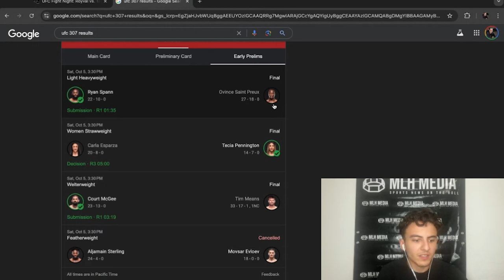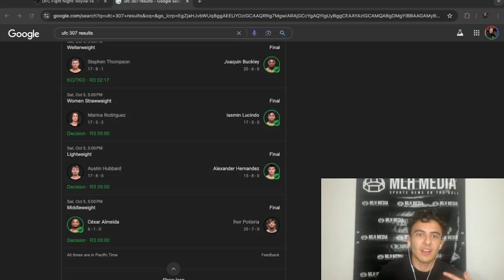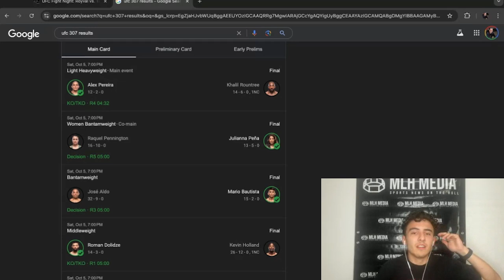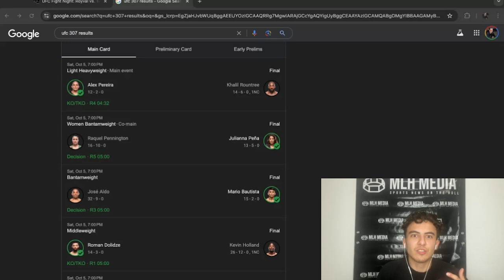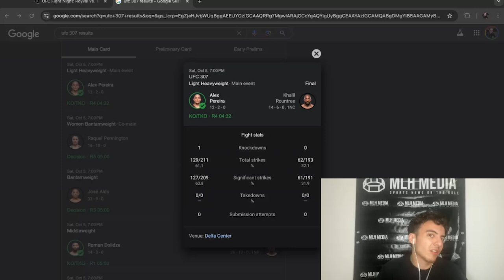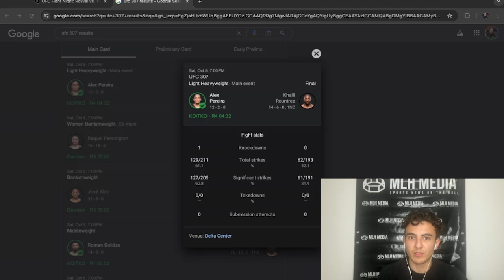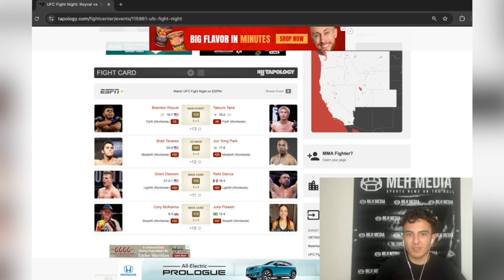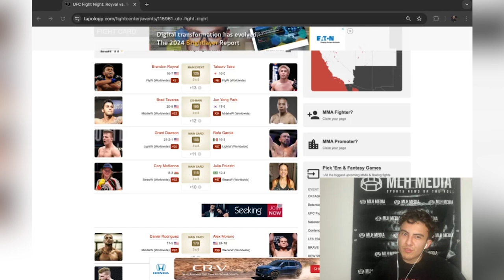MLH UnCensored Ep 2 | UFC 307 Review, UFC FN 98 Fights To Watch, Jackson Hemauer and Skyshun Jones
Was a fun time getting to speak to Skyshun Jones (4-0 Amateur fighter) and Jackson Hemauer (1-0 Pro) for stopping by the program as we look to break down the results from UFC 307 and some fights to make from those results.  The fun does not stop there though, as go into some fights to watch out for this upcoming weekend for UFC Apex 98.

Watch each segment separately here:

MLH UnCensored Ep. 2 | UFC 307 Review & UFC Vegas 98 Fights To Watch

MLH UnCensored Ep 2 | "I Had To Do Some Ninja S***!" Skyshun Jones Talks FNAT & Bay Area Fight Scene